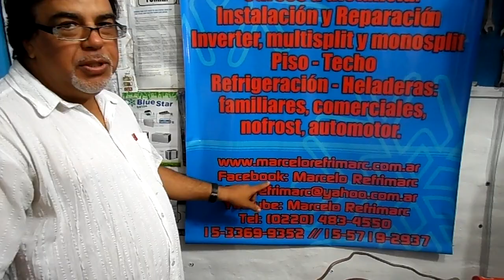aire acondicionado válvula inversora como saber si esta trabada